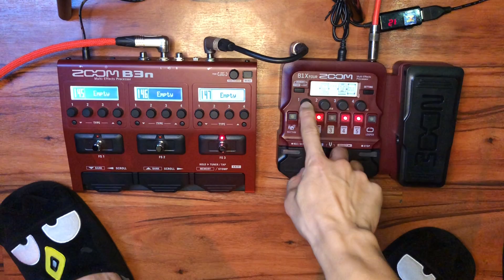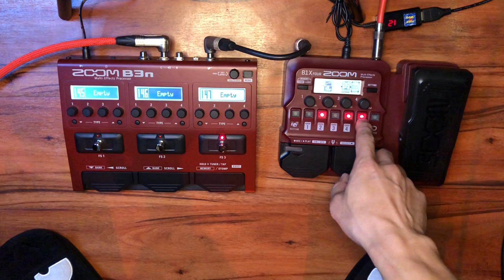รีวิวเจาะลึก!! Zoom B1Xfour หรือ Zoom B3n ของมันต้องมี???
00:00 Intro
02:22 ราคา
02:48 การ Control
06:44 Output
07:16 ลูกเล่นมันส์ๆ & Effect ที่ชอบ
12:25 คุณภาพเสียง
14:27 ข้อมูลทั่วไป และอื่นๆ

เปรียบเทียบเสียงเบส ไม่ใช้เอฟเฟ็ค กับ ใช้เอฟเฟ็ค

เสียงเอฟเฟ็คจาก B3n ที่ไม่มีใน B1XFour

เลือกดูสินค้าทางเว็บไซต์ คลิก
เช็คสาขาใกล้บ้าน: Music.co.th/page/store-locations/
● กรุงเทพมหานครและปริมณฑล
เซ็นทรัลลาดพร้าว (ชั้น 𝟑) โทร.
เซ็นทรัลบางนา (ชั้น 𝟑) โทร.
เซ็นทรัลเวสต์เกต (ชั้น 𝟐) โทร.
เซ็นทรัลแจ้งวัฒนะ (ชั้น 𝟒) โทร.
เดอะมอลล์บางกะปิ (ชั้น 𝟐) โทร. 𝟎𝟐-𝟕𝟑𝟒-𝟏𝟖𝟔𝟗-𝟕
เอสพลานาท รัชดา (ชั้น 𝟏) โทร.
สาขาหลังกระทรวง (ถนนอัษฎางค์) โทร.
เซ็นทรัลเฟสติวัลเชียงใหม่ (ชั้น 𝟑) โทร.
เซ็นทรัลขอนแก่น (ชั้น 𝟑) โทร.
● 𝐂𝐨𝐦𝐢𝐧𝐠 𝐒𝐨𝐨𝐧-𝐌𝐮𝐬𝐢𝐜 𝐂𝐨𝐥𝐥𝐞𝐜𝐭𝐢𝐨𝐧 (𝐂𝐨𝐧𝐜𝐞𝐩𝐭 𝐒𝐭𝐨𝐫𝐞)
สาขาธนบุรี (ข้างเดอะมอลล์ท่าพระ) โทร.

Power Bridge